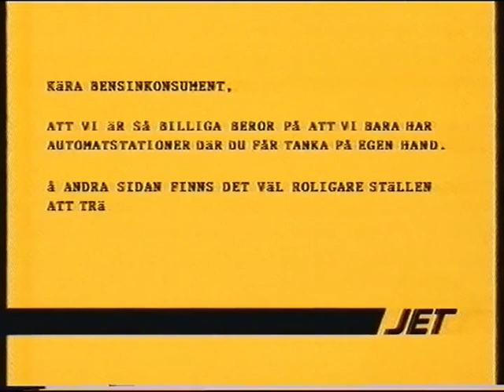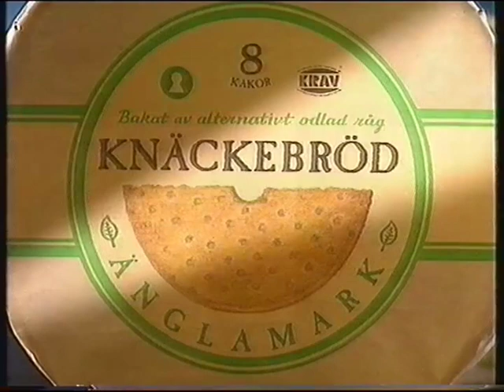TV4 - Reklam och trailer - 1994-08-31